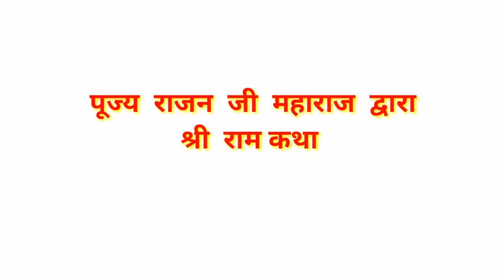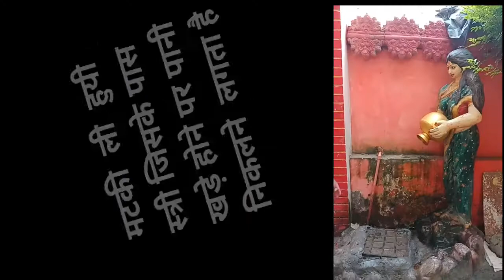पूज्य राजन जी, रामकथा, गोंडा में बापू के भक्तों ने की शरबत व साहित्य वितरण सेवा